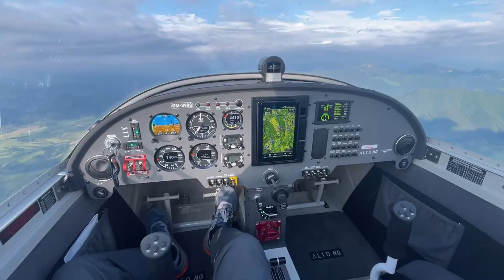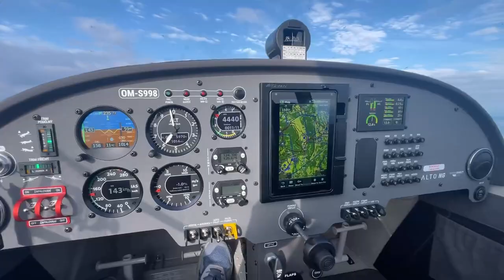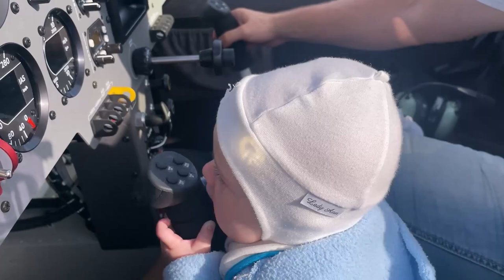Directfly Alto NG